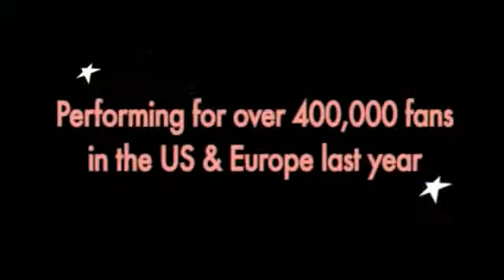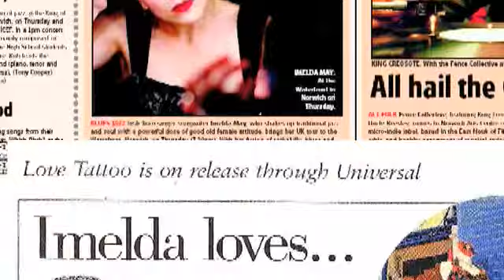Imelda May - 2010 Sizzle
Imelda May 2010 Showreel